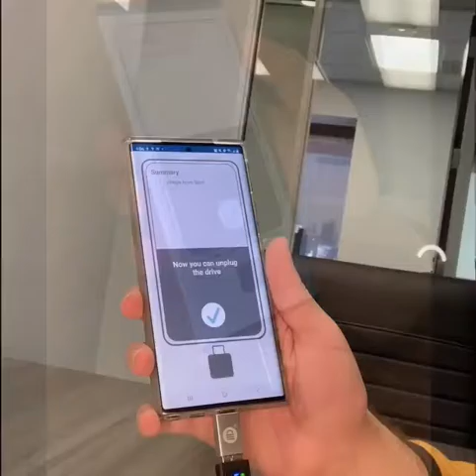USB Flash Drive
Awesome technology MediaSaver is an encrypted secure USB flash drive that will give you more space on your Android device! I’ve needed this on more than one occasion anybody else? Link below to get yours...